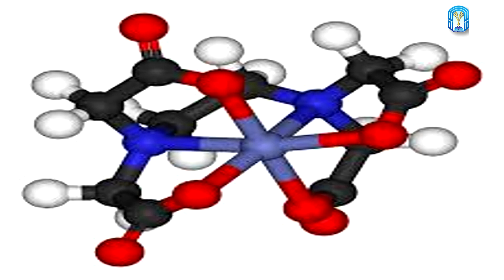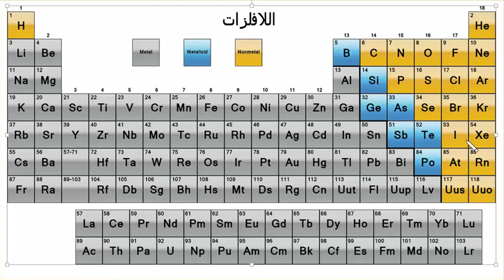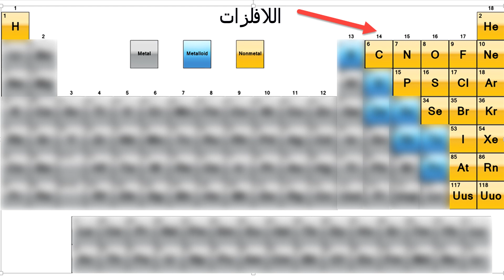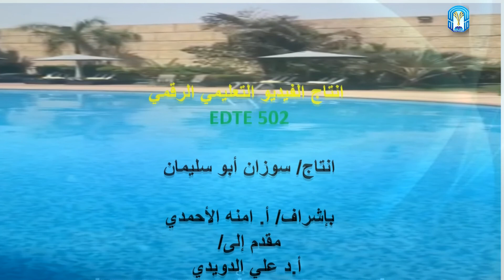الفلزات واللافلزات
الفلزات و اللافلزات.
عمل الطالبة: سوزان أبو سليمان.
مقدم لسعادة الدكتور: علي دويدي.
إشراف الأستاذة: آمنة الأحمدي.